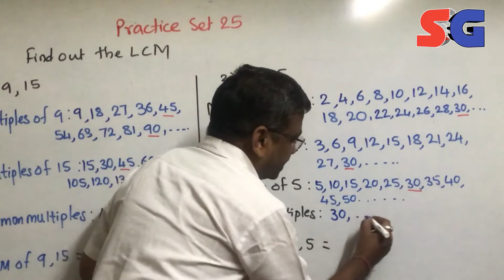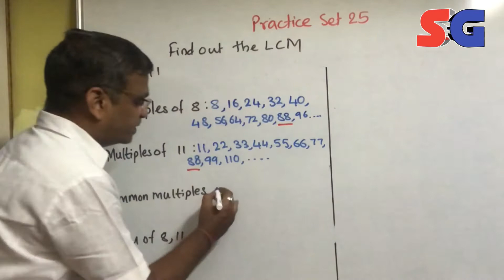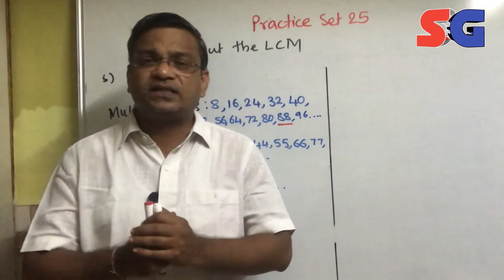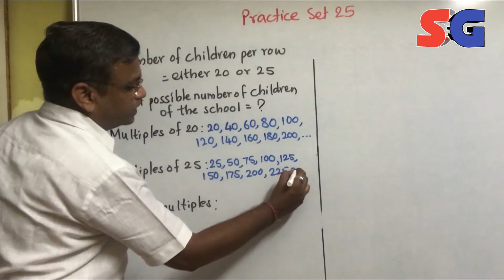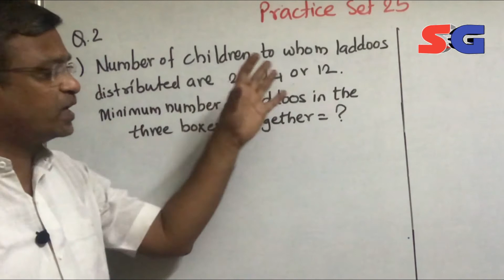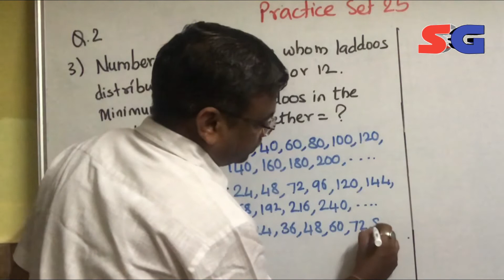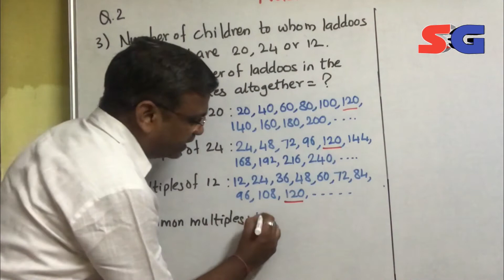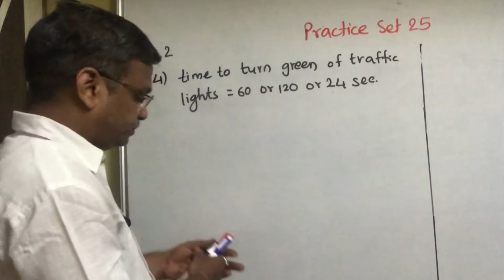6 Std Maths I Practice Set 25 I Maharashtra Board I Chapter 8I HCF and LCM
6 Std  Maths I Practice Set 25 I Maharashtra Board I Chapter 8I HCF and LCM

           In this video, I have explained Std 6 Maths Chapter 8 HCF and LCM Practice Set 25 finding LCM  by Listing Method

Link for Other videos from my channel

Std 9 Algebra

Std 9 Geometry

Std 10 Algebra

Common Topics for State Board / CBSE and ICSE

CBSE Maths Grade 4

Std 10 Geometry